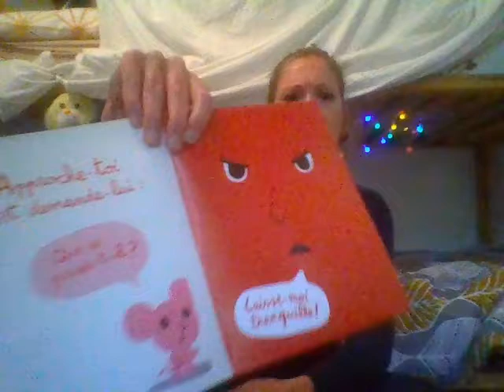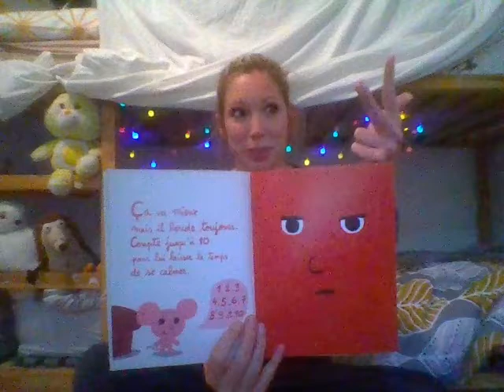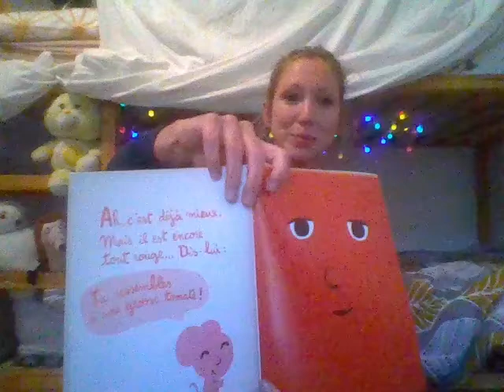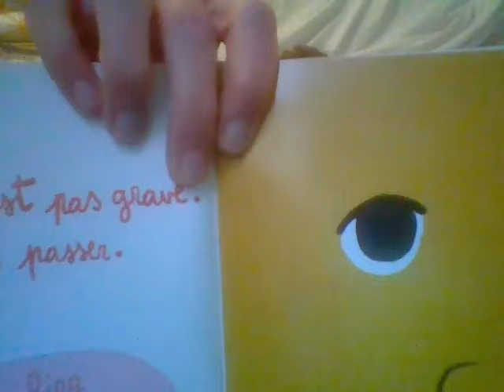Le livre en colère (Ramadier et Bourgeau)